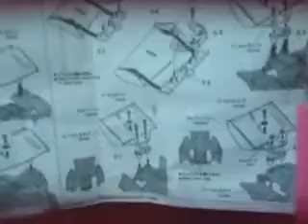vintage tamiya mini 4wd adjustable rear wing set A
tamiya mini 4wd adjustable rear wing set A [1997]